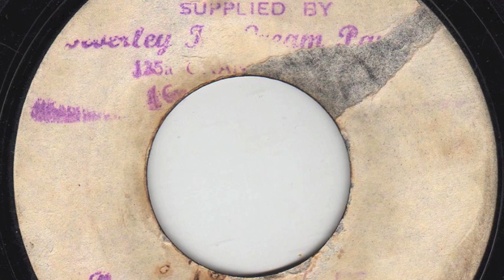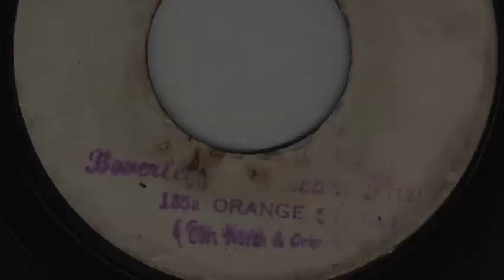Happy Birthday Jamaica Desmond Dekker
Early ska by Desmond Dekker